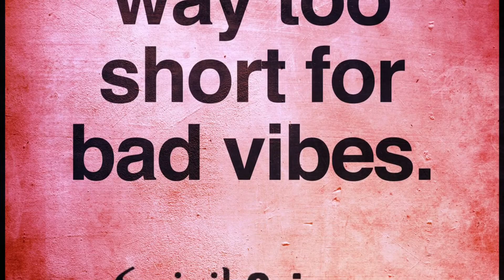Happy Saturday morning!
Just a quick hello from the hair salon!  How you all doing! Let me know your news!

Trust me, you will not want to miss out!